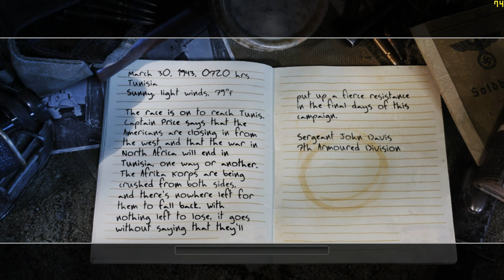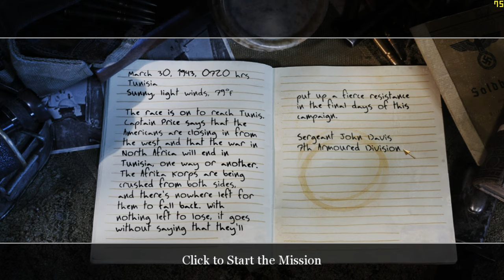"CoD: 2" (2005, PC) - blind playthrough - part 16 - mission 16 - "Assault on Matmata".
Time-stamps/chapters/scenes:
0:00 Introduction
0:13 Part 16
2:34 Mission 16 dialogue
3:41 Gameplay of mission 16
1:11:10 Victory!
1:12:57 Title screen
1:14:00 Ending

Finally, a mission which is shorter than "Retaking Lost Ground". Still lengthy, and it continues till the last British campaign mission named "The Brigade Box". Scout the Matmata route to Tunis, dlear the Matmata route to Tunis, capture the enemy anti-aircraft gun in the old fortress, man the Flak Veirling and take out enemy air support, and destroy AA gun. I am in Matmata, Tunisia and it's March 30th, 1943. You may consider it difficult if you play on the hardest game difficulty, which is "Veteran" difficulty mode level setting (I do not recommended for beginners, you can die a lot of times if you did that and you should lower the difficulty to complete this mission, otherwise you will keep dying till you progress this game).

Originally recorded: Late September 2023.

Full/complete 100% video walkthrough/playthrough by "TheProGamer77776YT" (me), let's play/gameplay, no commentary/no comments/no talking, "detonado"/review/runthrough of the video game "Call of Duty: 2" (released in October 25th, 2005) on the easiest difficulty mode level setting ("Easy" or "Recruit"). This game is played at maximum video quality details graphics settings (high-resolution textures enabled) without multi-sampling anti-aliasing (MSAA off), "Microsoft DirectX v9.0" API, 1,080p (Full HD/FHD, 16:9 aspect ratio). Rest of them are in comment section. This video game walkthrough/playthrough is with the frame rate counter as "benchmark". I used "FRAPS", the benchmarking program. The missions - part 16 - chapter 6: "Rommel's Last Stand" - mission 16 - act 2: British campaign - mission 9 - chapter 3 - mission 3. This is part 16 of the video game.

Mission 16/stage 16/level 16/chapter 16: "Assault on Matmata"/"Matmata".

Act 2 - British campaign, chapter 6: "Rommel's Last Stand" - mission 3: "Assault on Matmata".

Chapter 6.3: "Assault on Matmata".